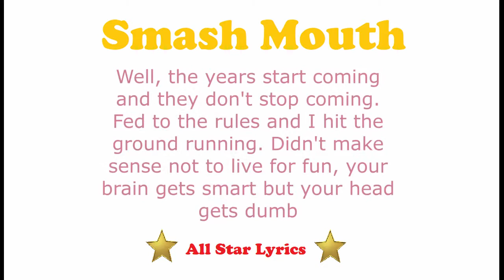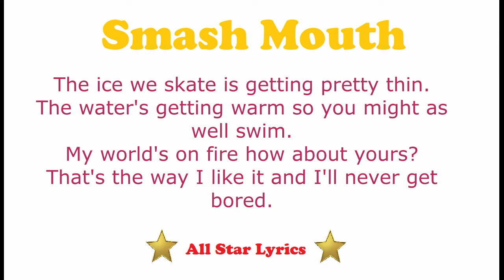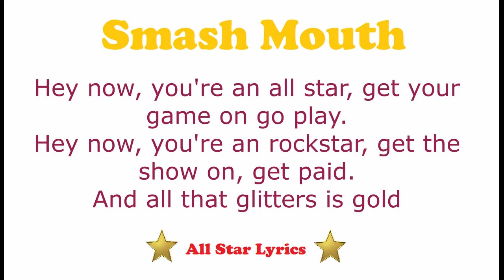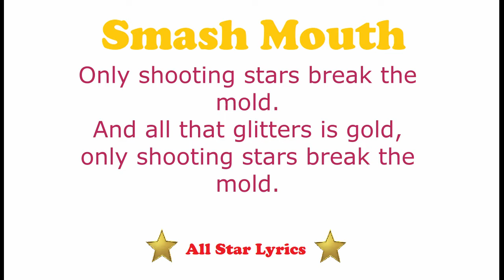All Star Lyrics~Smash Mouth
Hey guys! Welcome to a new video, and today I'm doing a lyric video!

Instagram (New!)
aphmau_ldshadowlady_buzz

Bye, have a great rest of your day!